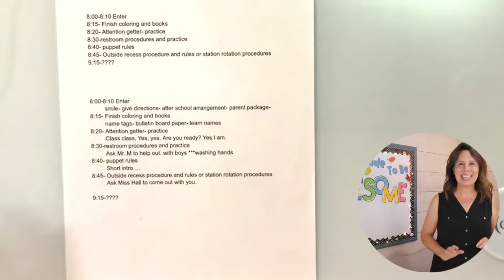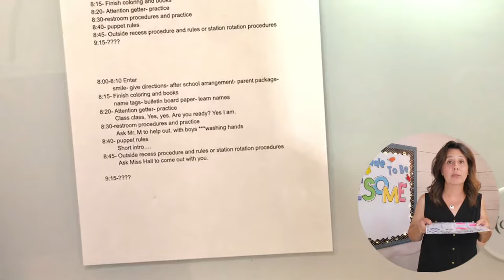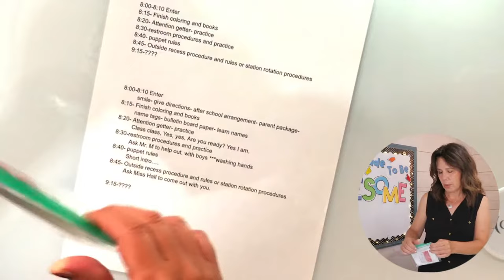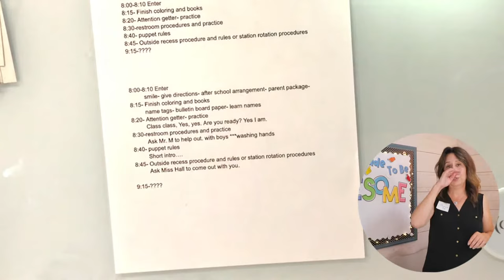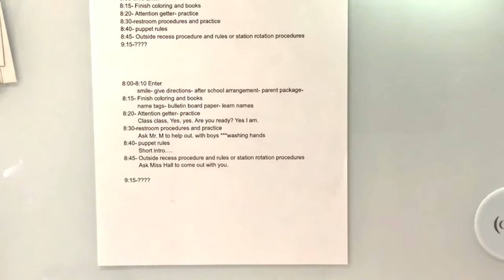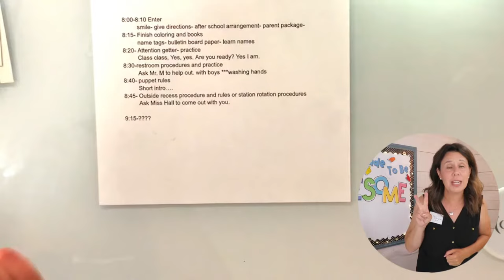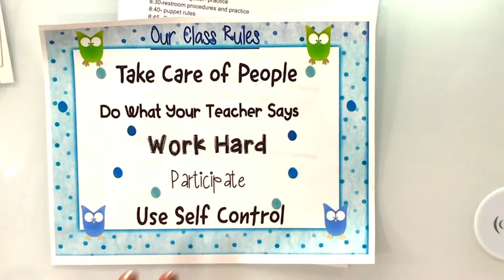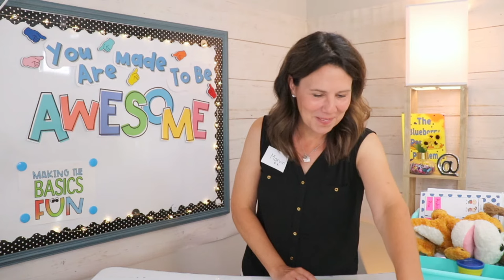What To Plan For The First Day Of Kindergarten- Hour 1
The first day of kindergarten is intense, magical, and scary- for everyone.

Do you need to over plan?  Yep. Thinking out every minute, move, and word is going to mean the difference between good and great.

Planning is everything that first day. Get a step-by-step walkthrough of what you need to have prepped, what you need to say, do and not do for those first few minutes.

Before you plan the first hour, watch this video and start your day off right.  There’s a lot to think about for that first hour and you are going to get a very detailed plan on how to make it go smoothly.

First in a series on the first day of kindergarten.

Questions We Will Answer
How do you deal with parents/caregivers?
What do you give parents/caregivers as they drop off their child?
What’s the most important question you must ask every parent/caregiver before they leave your classroom?
What kindergarten routines do you need to start with in the first hour?
What first day of kindergarten games and activities do you need to do the first hour?
How do you get their attention?
How do you control twenty, five year olds?
How do you make it fun and still controlled?
How do you start building relationships with students and parents/caregivers?
What must be set-up in your classroom?

Get a bunch of pro teacher tips on how to make this an awesome day. I’ll share my failures and successes so you can get a jump on being the teacher you were made to be.  You and your students deserve to have an amazing first day together.

**Special thanks to Dawn The Singing Nurse for the awesome intro and outro music.

Mentioned Resources:
Free complete training and printables for the first hour of kindergarten:

Got Games? 60+ Independent (and fun) learning games for K-1 Students- Print and Play-
The Early Finisher Solution -Games & More Learning System for Busy Teachers:

Catch my podcast Rockin’ This Teacher Thing every other Tuesday to help you in your teacher life.  Made just for the early primary teacher.

Find me on Apple Podcasts, Stitcher, Spotify and more.
Clip Art
Thank You for the cutest clipart around: